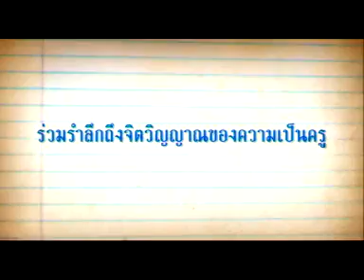ตัวอย่าง ครูบ้านนอก-บ้านหนองฮีใหญ่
ผู้จัดจำหน่าย : สหมงคลฟิล์ม

กำหนดฉาย :  14 มกราคม 2553

แนว :  Comedy | Drama

กำกับ : สุรสีห์ ผาธรรม

เพ็ชรทาย วงษ์คำเหลา
พิเชษฐ์ กองการ
ฟ้อนฟ้า ผาธรรม
โชติทิวัตถ์ ผลรัศมี
คำปาณี วงทองคำ